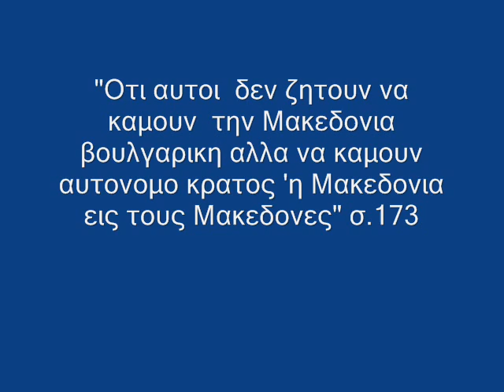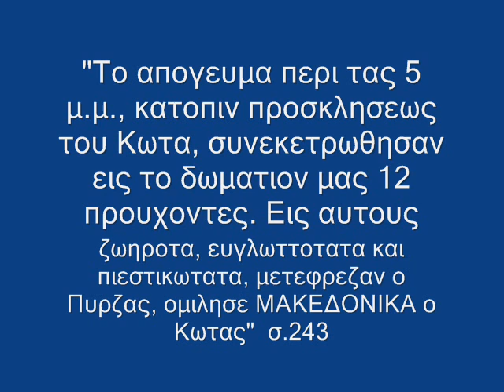PAVLOS MELAS RECOGNIZE EXISTING OF ETHNIC MACEDONIANS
ETHNIC MACEDONIANS, MACEDONIAN LANGUAGE, MACEDONIA, PAVLOS MELAS, GREECE, UNITED MACEDONIA